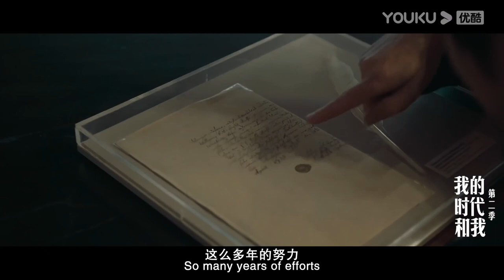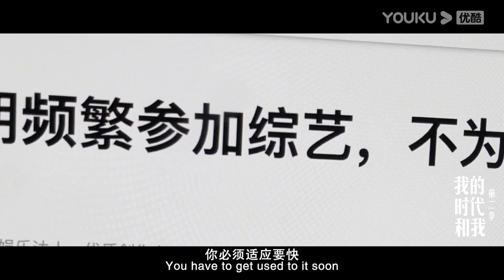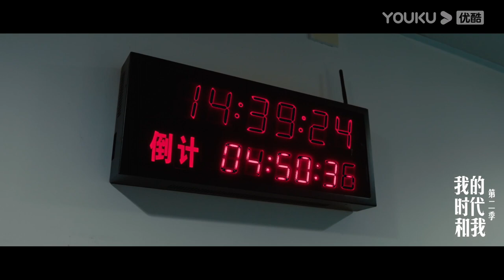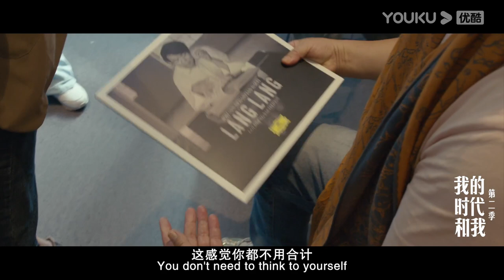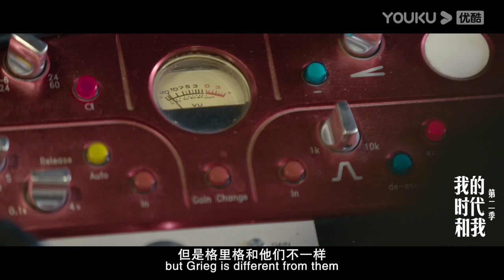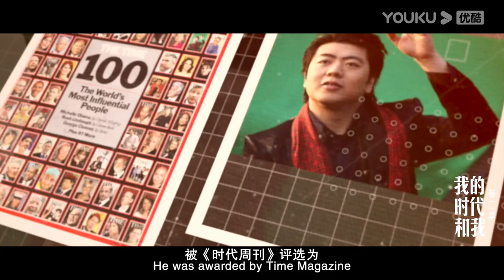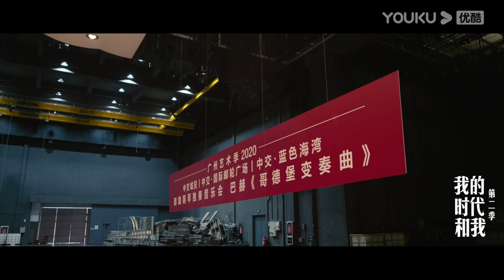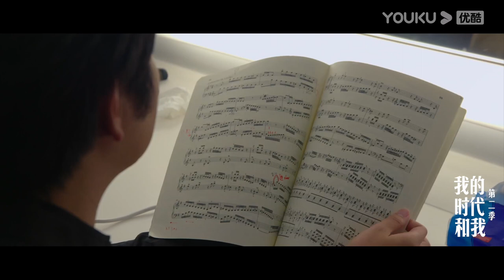ENGSUB【我的时代和我 第二季 My Legacy and I S2】EP2 郎朗：挑战最长版《哥德堡变奏曲》 | 现象级人物纪录片 | 优酷纪实 YOUKU DOCUMENTARY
★简介：人物纪录片，通过故事性的纪录手法、多维度立体化地诠释事件背后，其个人智识、精神趣味和时代价值。旨在挖掘和呈现当今世界各职业领域杰出华人代表，探讨日益趋同的时代语境下，拥有自我价值观念、忠实个体选择的重要性，也借此探究当今时代个体的精神独立性与文化多样性的积极意义。
★嘉宾：谷爱凌 / 王一博 / 武磊 / 黄成希 / 郎朗 / 谭元元 / 傅厚民 / 崔宝秋 / 徐冰
★更新时间：每周二18点（UTC+8）会员抢先看